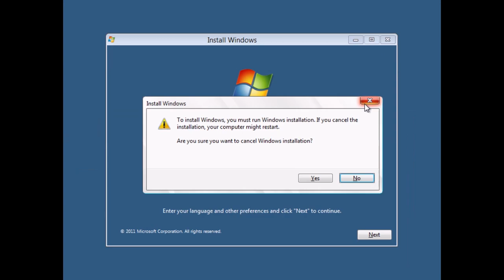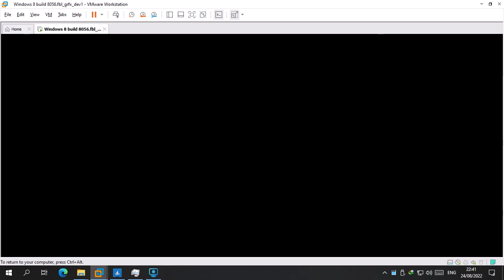Blanking out BSOD in Windows 8 Build 8056!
In this video, I tried replacing segoe_slboot.ttf in %windir%\Boot\Fonts in Windows 8 build 8056 with marlett.ttf, but ends up in blank font. Similar method used in Nobel Tech's video